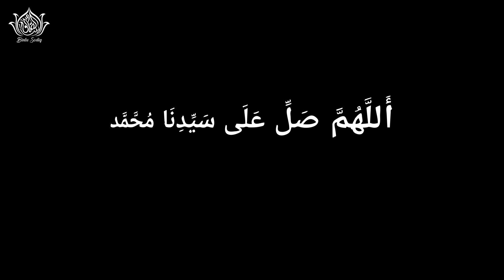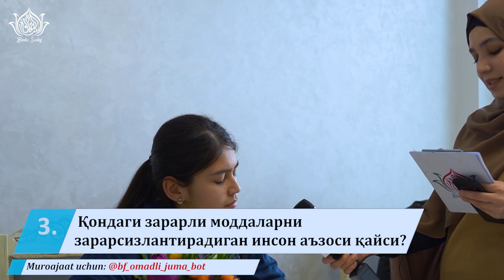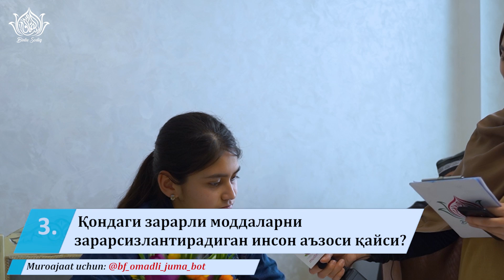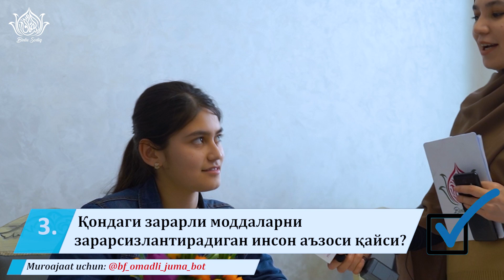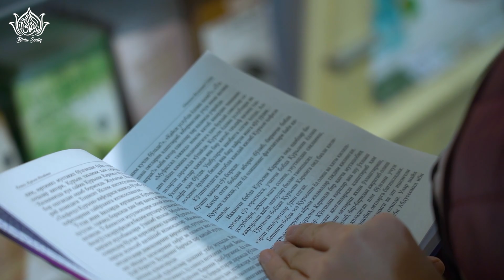Бир одамнинг айбларини ўзи йўқлигида гапириш нима дейилади?||"ОМАДЛИ ЖУМА"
Сиз "Омадли жума" кўрсатувида иштирок этишни хоҳлайсизми?
Унда қуйида кўрсатилган ботларимизга саволларингизни йўлланг.